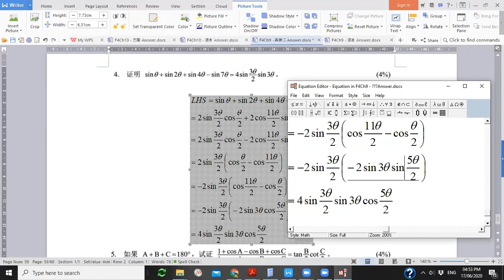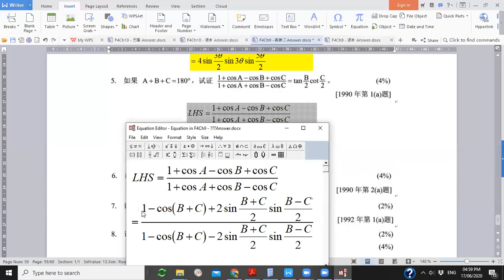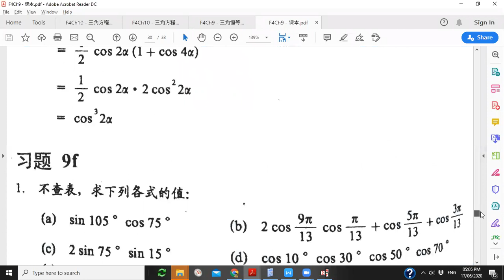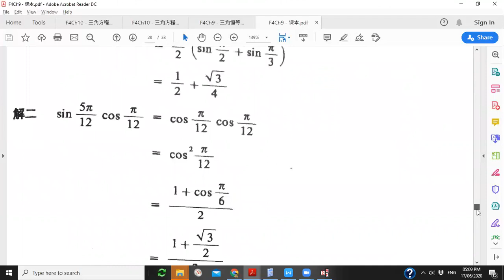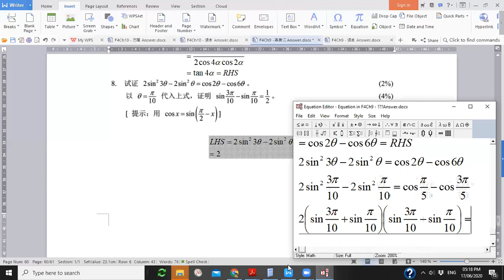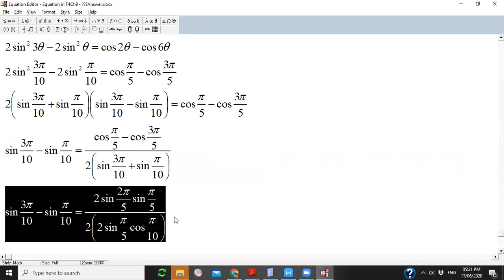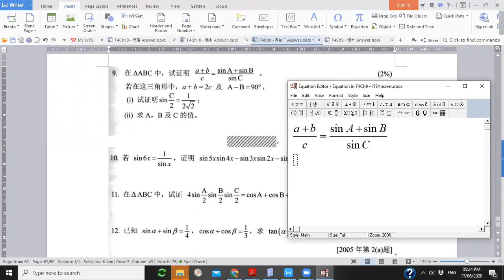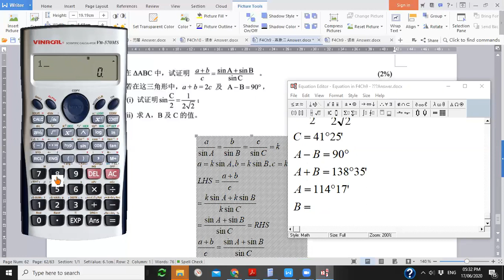高一理数学上册第9章Part 3